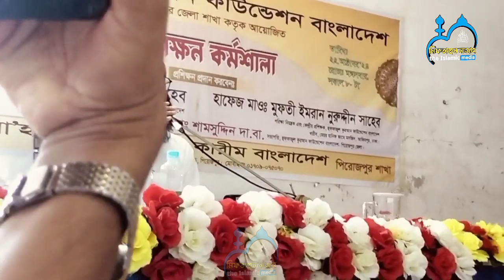সুরা ফাতিহা মাশক্ব | Amazing Quran Tilawat | Sura Fatiha | Qari Abdul Kader Saheb আব্দুল কাদের সাহেব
This is our Islamic channel.I hope everyone will support us and always stay by our side.You will always get Islamic videos here Inshallah.

হুফফাজুল কুরআন বাংলাদেশ এর পক্ষ থেকে পিরোজপুর জেলায় অনুষ্ঠিত হয়-
প্রশিক্ষণ কর্মশালা।

প্রশিক্ষণ প্রদান করেন,
ক্বারী আব্দুল কাদের সাহেব
ক্বারী ইমরান বিন নুর উদ্দীন সাহেব

সেখান থেকেই সুরা ফাতিহা মাশক্ব করানোর ভিডিওটা আপনাদের মাঝে শেয়ার করলাম।

Huffazul Quran was held in Pirojpur district on behalf of Bangladesh-
Training workshops.

provide training, Mr. Qari Abdul Quader Qari Imran Bin Noor Uddin Sahib

From there I shared the video of reciting Surah Fatiha with you.

➡️My Facebook IDs⤵️

MD. IMRAN

Mumtaz Shop